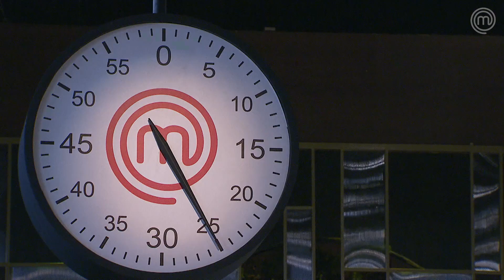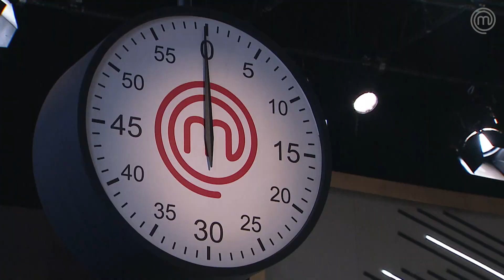Quem será que agradou o Jacquin e seus convidados? 👀 | TEMP 05 | MASTERCHEF PROFISSIONAIS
Teve gente brilhando muito na prova de serviço do chef Jacquin, que não contente com o menu adicionou mais um prato principal no início do desafio! 🫠  Quem será que conseguiu agradar nosso jurado exigente e seus convidados? 👀